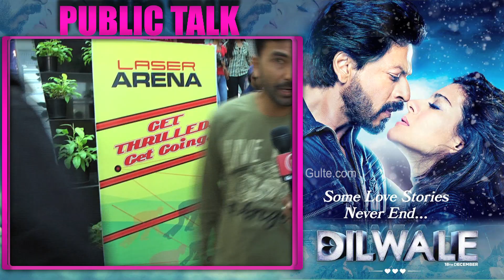Dilwale Movie Public Talk and Public Review, Response | Shah Rukh Khan | Kajol - Gulte.com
Watch Dilwale Movie Public Talk and Public Review. Public Response from Theaters. Starring Shah Rukh Khan, Kajol, Varun Dhawan, Kriti Sanon and many more. Director. Producer. Cast and Crew.